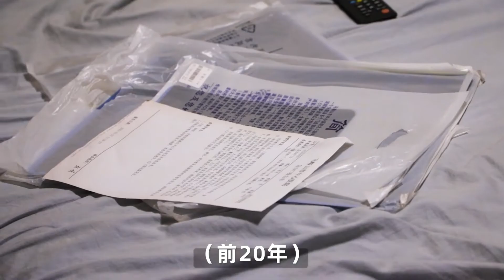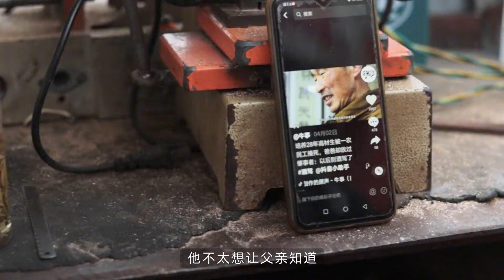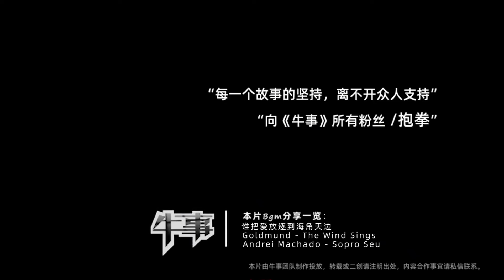一刀下去花光20年存款，50歲兒子：給80歲老爸治癌症必要嗎？